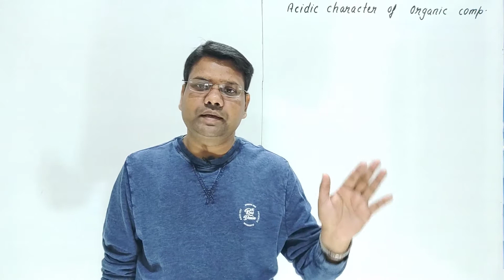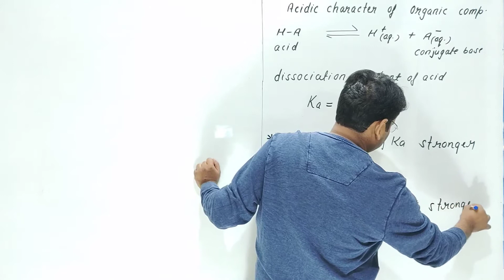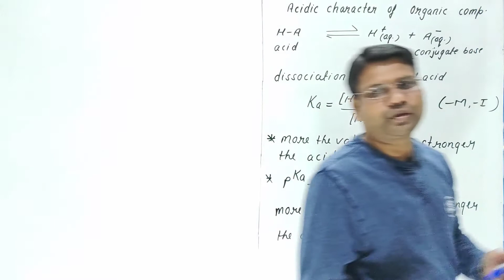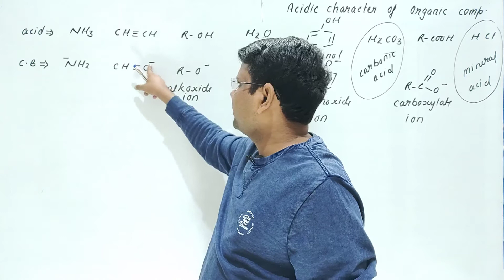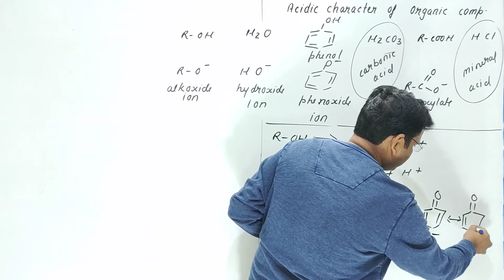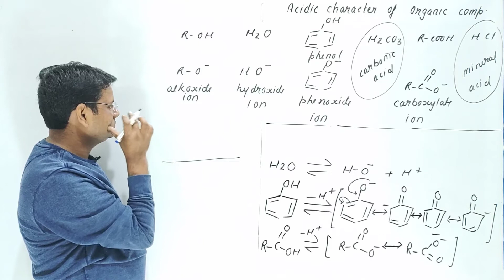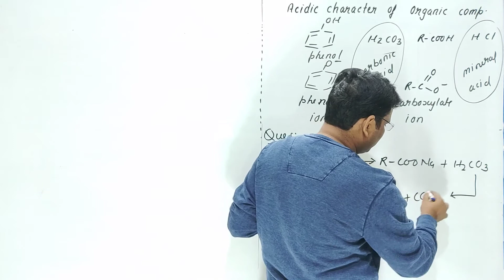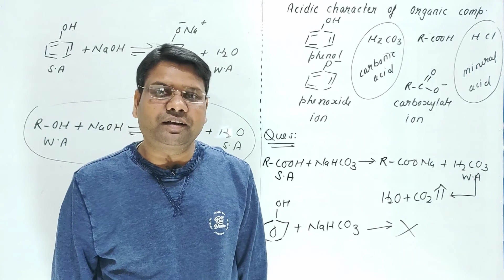GOC L-9 | Acidic Character of Organic Compound | Class 12 | JEE | NEET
GOC L-9 | Acidic Strenghth of Organic Compound | Class 12 | JEE | NEET